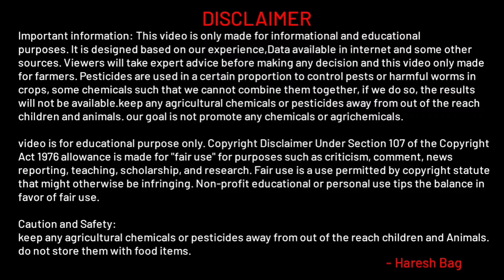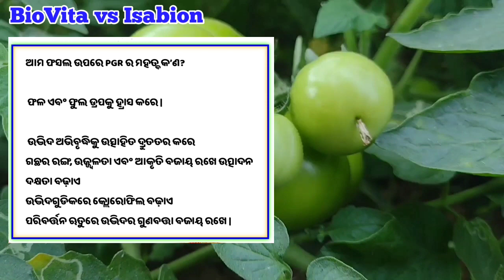🔴 Bio Vita vs Syngenta Isabion | Best Tonic For Plants | Hormone Spray In Cultivation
Hello,
I am Haresh Bag welcome to you on this Youtube channel and I hope you like this video thank you so much.

Syngenta Isabion & BioVita Ra Differences Kariba Keun Tonic Bhala Sabu Janiba Chasibhai Asha Karuchhi Video Apananku Bahut Bahut Bhala Lagiba Dhanyabad.

Queries Solved-
1- biovita fertilizer odia
2- biovita tonic in odia
3- biovita vs isabion tonic
4- biovita plant growth regulator
5- isabion tonic price
6- isabion syngenta in hindi
7- isabion syngenta
8- isabion tonic

Caution and Safety:
1. This video is made for farmers.
2. Do not keep the fertilizers,any insecticides or pesticides or fungicide commonly any chemical or agrichemicals in open environment Keep out of reach of children and animals and Do not store it with food items.
3. Be careful with this when using any insecticide.
4. Destroy the empty box
5. Considering the safety of humans and the environment you should use chemical fertilizers at least.
6. Do not try to do anything at  Make sure to apply gloves and mouth masks to your hands before using pesticides.
7. Minimize the use of fertilizers.
8. Fertilizers and insecticides fungicide and organic plant Tonic etc agriculture crop use only.

Note:- The main objective of making this video is only educational knowledge and not any Paid video this video only provides education knowledge to farmer brothers and the information described in this video has shared our experience  This channel will not be responsible for the advantages and disadvantages of crops.  Please note that before spraying any pesticides read the information given in it carefull full information and details.